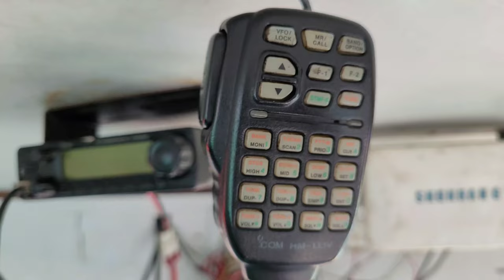Malpe Fishing harbor [] Udupi [] ಮಲ್ಪೆ ಮೀನುಗಾರಿಕಾ ಬಂದರು | ನನಗೆ ಗೊತ್ತಿರುವುದು ಬಂಗುಡೆ ಬೂತಯಿ ಮೀನು ಅಷ್ಟೇ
ಮಲ್ಪೆಯ ಬಗ್ಗೆ ಹೇಳುವುದಾದರೆ ಈ ಪೇಜ್ ಸಾಕಾಗಲ್ಲ, ಇಲ್ಲಿ 2, 000ಕ್ಕೂ ಅಧಿಕ ಯಾಂತ್ರೀಕೃತ ಬೋಟ್ ಗಳಿದೆ. ದಿನಾಲೂ ಇಲ್ಲಿ ಏಷ್ಟೋ ಕೋಟಿ ಕೋಟಿ ಮೀನುಗಳನ್ನು ಹಿಡಿದು ದೇಶದ ಏಷ್ಟೋ ಭಾಗಕ್ಕೆ ಕಳುಹಿಸುತ್ತಾರೆ ಅಲ್ಲದೇ ಮೀನಿನ ಉತ್ಪನ್ನಗಳು ತಯಾರಾಗುತ್ತವೆ. ಮಲ್ಪೆ ಮೀನುಗಾರಿಕಾ ಬಂದರಿನಿಂದ ಏಷ್ಟೋ ಸಾವಿರ ಸಾವಿರ ಜನರು ಉದ್ಯೋಗ ಪಡೆದುಕೊಂಡಿದ್ದಾರೆ, ಇಲ್ಲಿ ರೂಪಾಯಿಯಿಂದ  ಲಕ್ಷದ ವರೆಗಿನ ಮೀನುಗಳನ್ನು ಹರಾಜು ಕೂಗುತ್ತಾರೆ. ಮುಖ್ಯವಾಗಿ ಹೇಳಬೇಕೆಂದರೆ ನೇರವಾಗಿ ಹಾಗೂ ಪರೋಕ್ಷವಾಗಿ ಏಷ್ಟೋ ಲಕ್ಷಾಂತರ ಕುಟುಂಬಗಳಿಗೆ ಅಸರೆಯಾಗಿದೆ

Audio credit